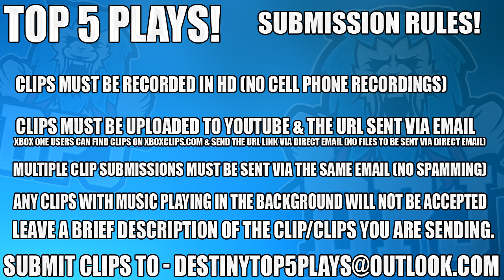Amazing Sniping Plays - Destiny Top 5 Sniper Rifle Clips Of The Week / Episode 444 - Age Of Triumph